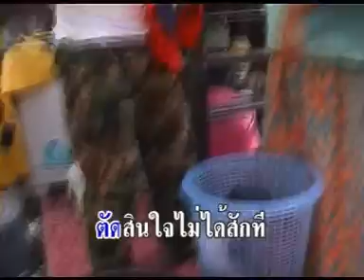เบื่อเมีย - ยอดรัก สลักใจ [Official MV]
เพลง : เบื่อเมีย
ศิลปิน : ยอดรัก สลักใจ
คำร้อง/ทำนอง : ไพฑูรย์ ขันทอง

เบื่อเสียจริงผมเบื่อ
เบื่อผมเบื่อเรื่องเมีย
แต่งตัวจะไปทำงาน  รีบออกจากบ้านกลัวงานจะเสีย
หาว่าผมแอบไปมีเมีย  ไว้คลอเคลีย โอ้ยเพลียหัวใจ

เบื่อเมียไม่เอาไหน
เพื่อนฝูงไม่กล้ามาบ้าน
ก็เพราะรำคาญแม่เมียปากไว
ผมจะทำอย่างไร
ตัดสินใจไม่ได้สักที

* คิดว่าจะเลิกกัน
ความสัมพันธ์ลูกเต้าเรามี
อยู่กันก็นานหลายปี
ตื่นเช้าต้องมีเสียงบ่นเสียงด่า

เบื่อ เบื่อเมียนักหนา
มีไหมใครมียาดี
ให้กินแล้วมีอาการใบ้บ้า
ผมจะขอซื้อยา
ซื้อมาให้เมียผมกิน

( ซ้ำ * / ** )